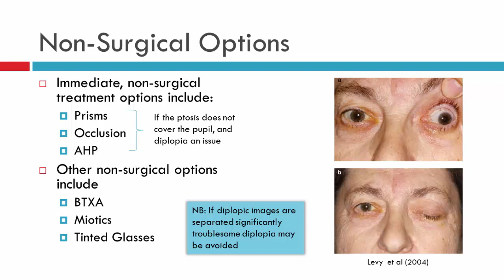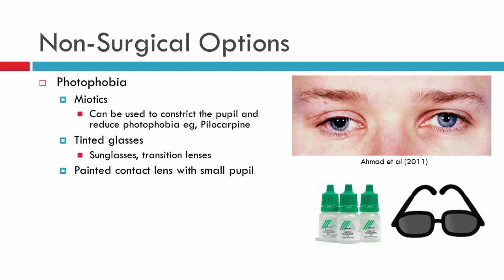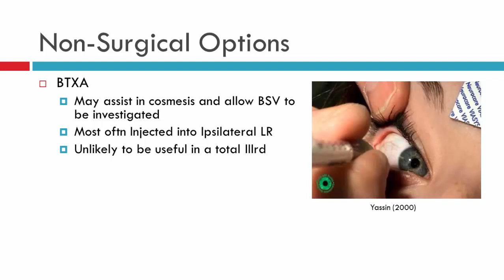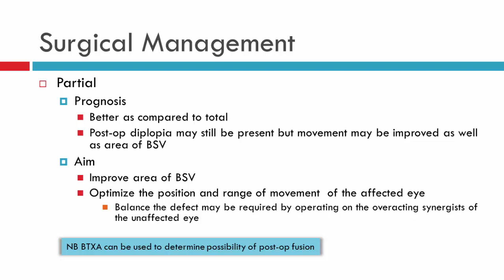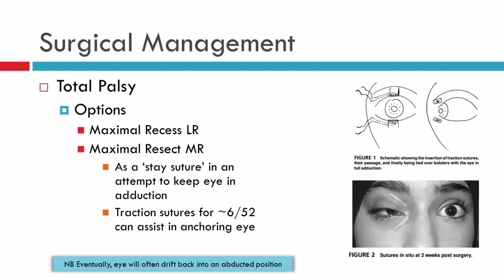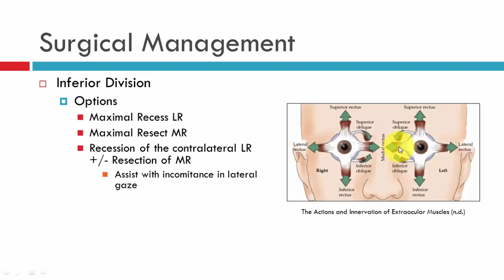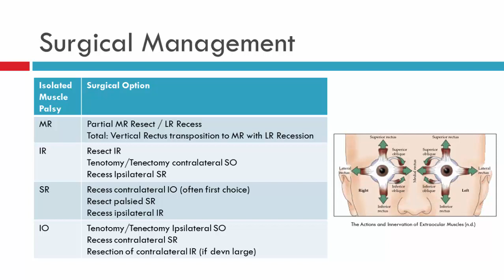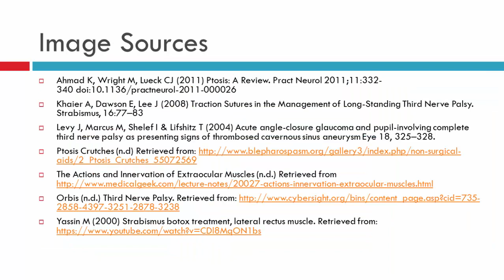IIIrd CN Palsy Management